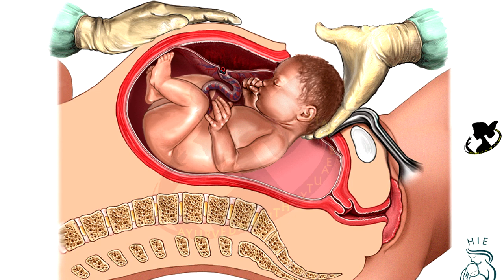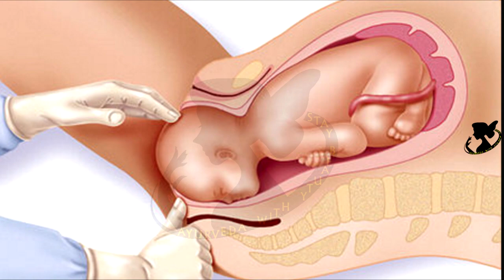সিজারে সন্তান মেধাবি হয় না । কারন টা জানুন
other tags :-
সিজারে সন্তান মেধাবি হয় না,bangla health tips for pregnancy,bangla health tips,bangla health care,মেধাবি সন্তান,মেধাবী সন্তান পাওয়ার উপায়,সন্তান কে কিভাবে মেধাবী করবেন,কি করলে সন্তান মেধাবী হয়,intelligent baby food,intelligent baby,how to get intelligent baby,ja korle sontan medhabi hoi,medhabi sontan,medhabi sontan paoyar upai,beauty and ayurveda